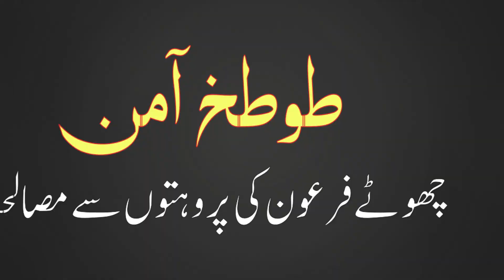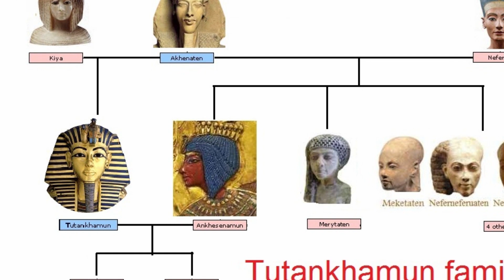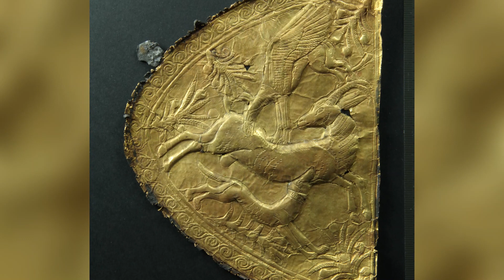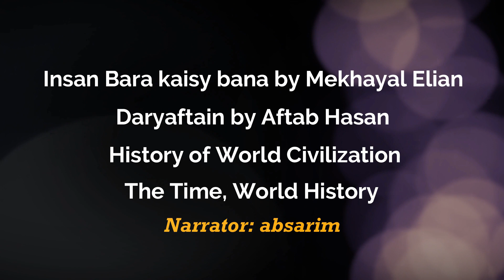55- 1359 BC |Uncovering the Secrets of Pharaoh Tutankhamun: The Golden King and His Mysterious Death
Pharaoh Tutankhamun, also known as the “Golden King,” was an Egyptian pharaoh who ruled during the 18th dynasty of the New Kingdom period. He is famous for his tomb, which was discovered by Howard Carter in 1922 and contained a wealth of treasures. Tutankhamun’s reign was relatively short, and his death remains shrouded in mystery. In this video, we’ll explore the secrets of Pharaoh Tutankhamun and delve into the circumstances surrounding his mysterious death in historicals1.
Chapters:
0:21 - The King of Egypt, Tutankhamun
1:05 - Tutankhamun, ascended the throne at the age of eight
2:01 - Who were AY & Horemheb
3:16 - Why tutankhamun changed his name from Atan to  Amun?
4:14 - God Amun's dignity was restored
5:07 - Death of tutankhamun in the age of 18
6:18 - Why Tutankhamun 's tomb remain hidden?
7:51 - Harward Caster disconer the tomb of tutankhamun fully of treasures